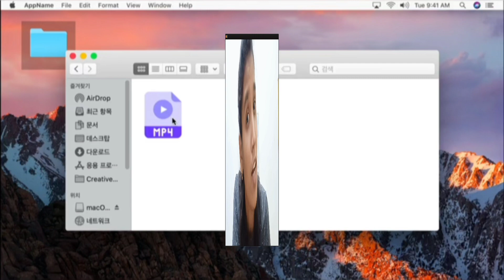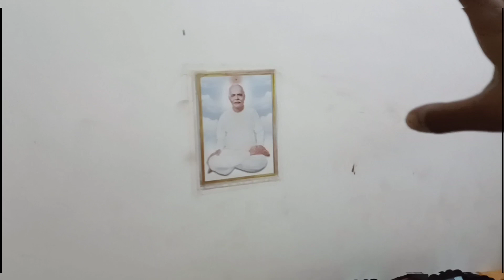Room Tour🏠😂 || Hostel Life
Hello friends,

so beautyful people .today i am giving you a room tour bcz ...I am in my hostel & I'll share my vlogs in a week .